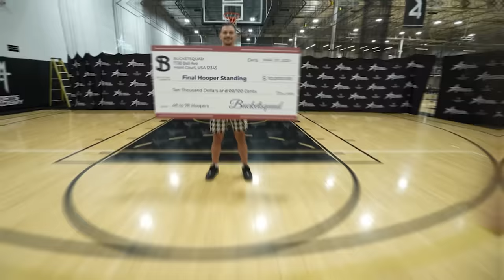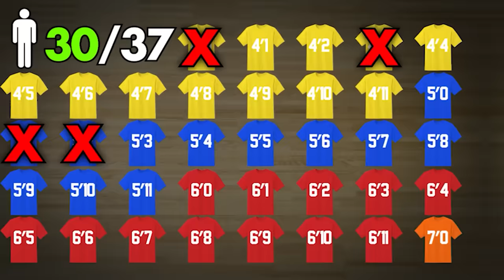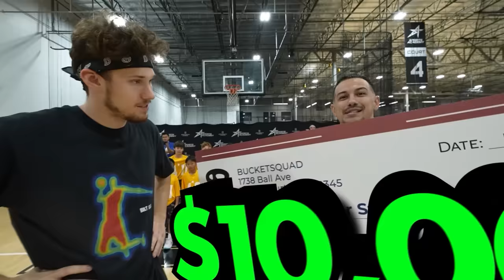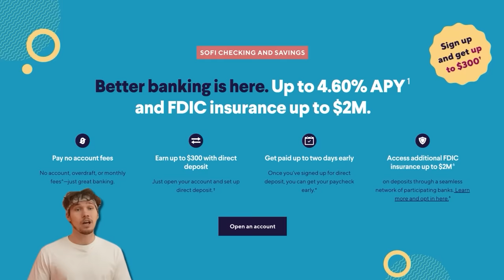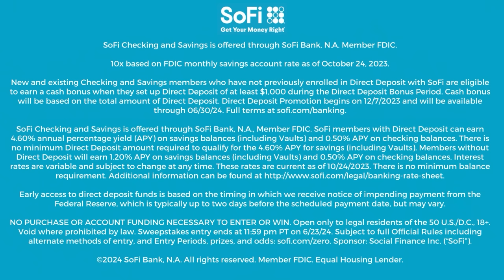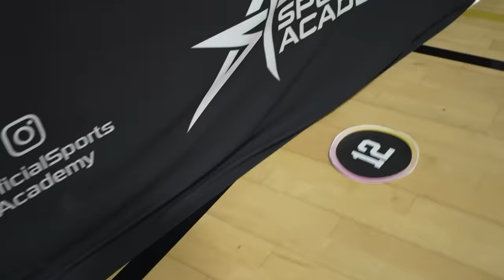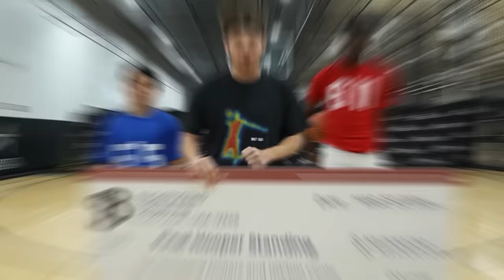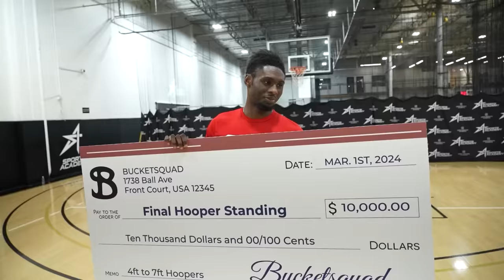Heights 4ft to 7ft Compete In Basketball for $10,000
Open a Checking and Savings account to enter for a chance to win. No purchase necessary. See Rules for info & free entry method

Which height is the best at basketball? The answer might be obvious but today we put it down to science!